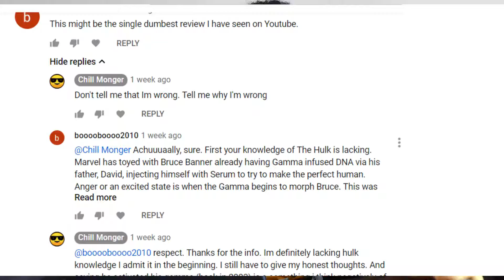Immortal Hulk #13 | Am I too dumb for this comic?